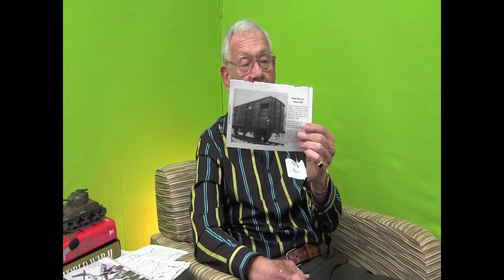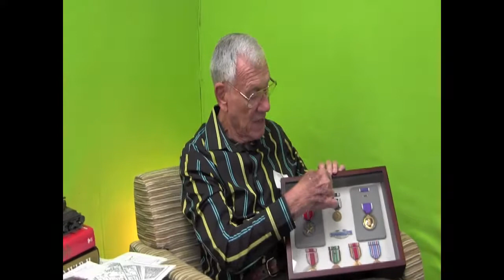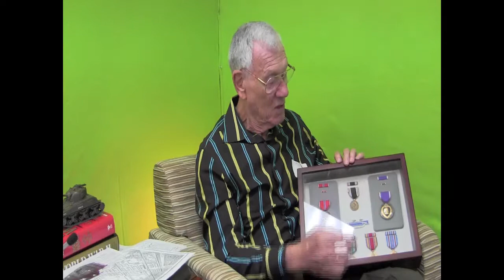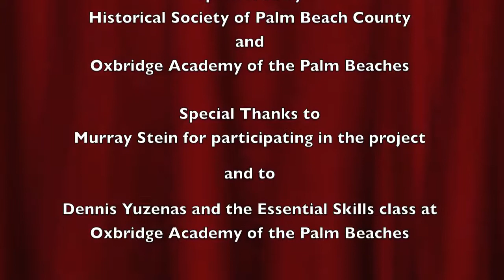Murray Stein WWII Interview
During World War II, Murray Stein served in the army with Company I, 423rd Regiment, 106th Infantry Division.  He trained at Camp Shelby, Mississippi, and Camp Atterbury, Indiana, before going to the European Theater of War. Stein participated in the Battle of the Bulge.  He was wounded in combat and captured by the Germans.  He was held prisoner at  Stalag IVB, Muhlberg, Germany, 12/19/1944 - 6/1945.  Stein's awards and decorations include Bronze Star Medal, Purple Heart Medal, Purple Heart Medal, POW Medal, European Theater Medal, and the Combat Infantry Badge.  He was a corporal when he was discharged from the army.